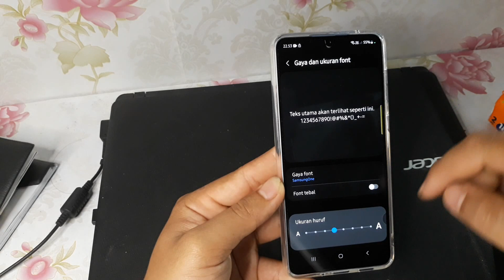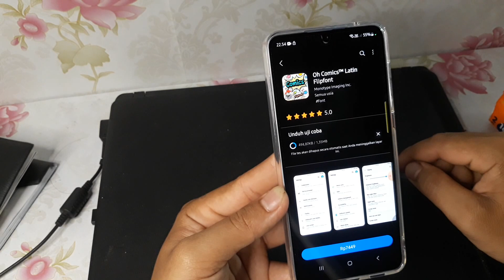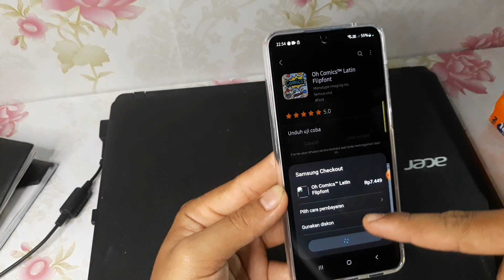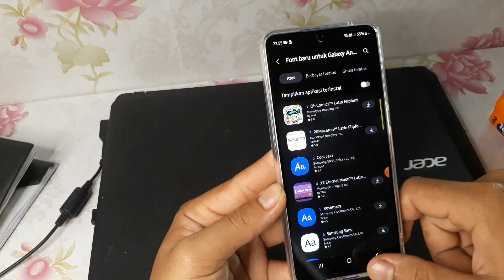Cara Mengubah Font di Hp Samsung A33 5G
Berikut ini cara mengubah font di hp Samsung A33 5G.
Semoga bermanfaat 🙏